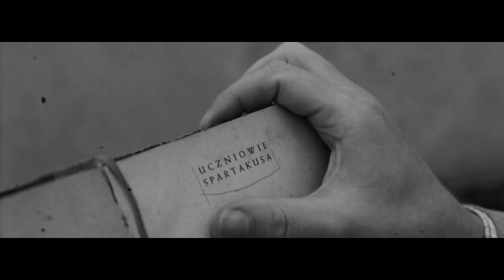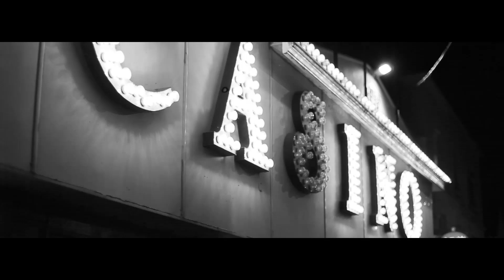02. Styl i Styka - Dwudziestelata / Nie To Samo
Album: Nie To Samo
Title: Dwudziestelata
Artist: Styl i Styka
Producer: Wowo Productions
Lyrics: Melny, Gober
Cuts: Dj Gondek
Video: EyezoneStudio, MTN12

DWUDZIESTE LATA

ref.
Psy znowu węszą na ośce
Kogoś tam kręcą na forsę
Gdy śpisz nagrywam zwrotkę
O tym co widzisz co dzień za oknem

1. Melny
Dwudzieste lata a myślałem nie doczekam
Miał być raczej kaftan tak mi mówił lekarz
Zapnij pasy wariat wjeżdżamy w osiedla
Cała Polska z nami kolejna kadencja
Zrywam gardło bo sie jaram jak małolat
Tak wielu odpadło ja się nie poddaje ziomal
Mogłem walić towar w klimpe robić krzywe akcje
To nie dla mnie synek wychowali mnie inaczej
Uparty jak osioł mosiądz zamieniłem w karat
Uwal się na kojo nie mów mi jak mam zarabiać
Stoją w pięciu z kosą trudno czasy sie zmieniają
W plecaku niespodzianka zaraz rozpocznie maraton
Życie zaskoczyło nieraz nie Obrażam za to
Biore je za morde czasem one mnie I tak to
Mija kolejny roczek zarabiamy siano
Honor ponad hajsem na zawsze lojalność

2. Gober
Od czasów milenium mineło już lat dwadzieścia
Życie częsciej rani cierniami niż Cię rozpieszcza
Na drodze spotkani tak często są za maskami
Lojalnych jest mała garstka ten numer dla nich
Owijki mam na nadgarstkach lecę do Gdańska
Odwiedzam rodzinne strony wciąż emigracja
Wciąż na oriencie kiedy mijają kondomy
Choć nie mają niż już na mnie widać to po nich
Że tylko czekają na jakieś moje potknięcie
Jestem już wolny choć zdjęcie wciąż na komendzie
Mogło być gorzej mordo Bronson Tom Hardy
Przemycam tony tym razem jedynie prawdy
Mój skłąd odporny zakazy omija wiecznie
Za mało życia na muł lata dwudzieste
To Stylistyka syndykat znów na językach
Wracają Oni I płyta mówi się szeptem